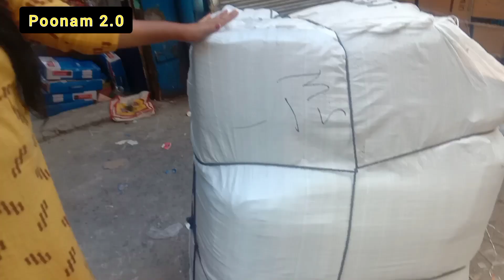सदर बाज़ार का पहला दिन, Lockdown खुलने पर,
Video Title :-
Shop Name :-
Address :-

ग्राहक कोई भी सामान खरीदने से पहले अपने विवेक और समझ का सहारा जरूर ले, किसी भी प्रकार के नफा नुकसान की जिम्मेदारी
आपकी अपनी होगी, Poonam 2.0 और YouTube किसी भी तरह से जिम्मेदार नहीं होंगे,